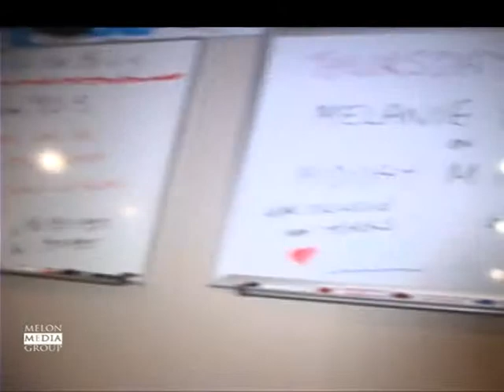SPEX @ Flow 93.5 May 29 (p2)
Spex spinning at the Flow 93.5 studio, Toronto. May 29, 2009. Hight Quality Video